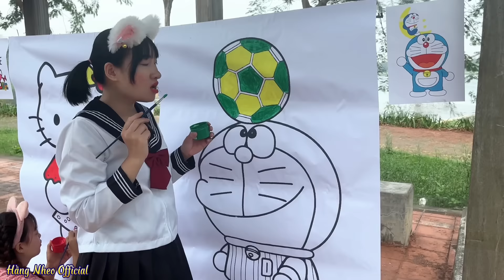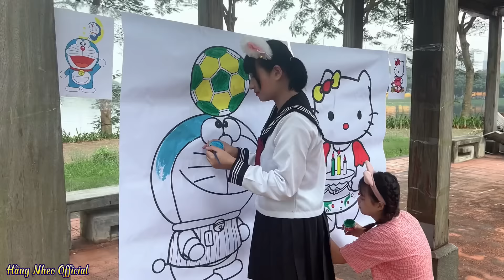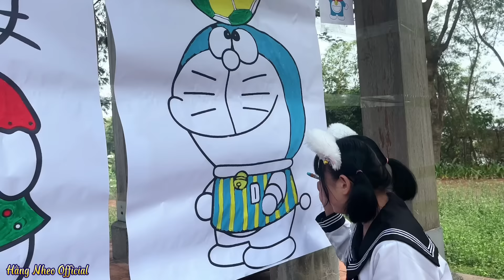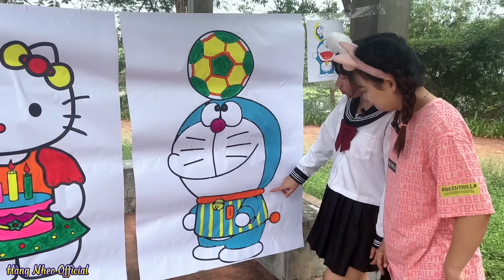Thử Thách Tô Tranh HELLO KITTY và DORAEMON Khổng Lồ Ai Sẽ Là Người Tô Đẹp Nhất | Hằng Nheo Official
—  Xin chào các bạn đến với kênh Hằng Nheo Official !

— Các bạn hãy CHIA SẺ và ĐĂNG KÝ giúp  HẰNG NHEO đạt 100,000 ĐĂNG KÝ để mình có động lực làm nhiều Video hơn nữa cho mọi người xem nha ! Chúc mọi người xem video vui vẻ !

— VIDEO mang tính chất GIẢI TRÍ , TRẢI NGHIỆM CUỘC SỐNG của HẰNG NHEO OFFICIAL  nghiêm cấm làm theo mọi hình thức !